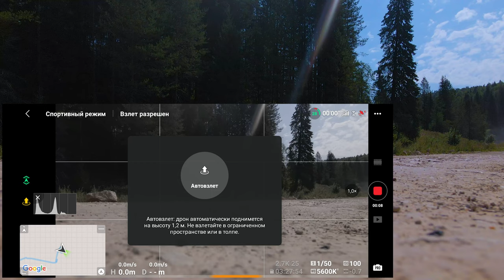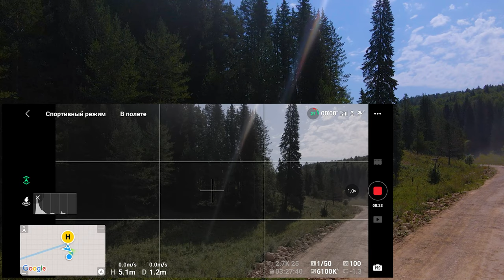ВЛОГ. Автопутешевствие с семьей по городам России! Приехали в Екатеринбург. Часть 2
Наши контактные данные.
430003 республика Мордовия. город Саранск. ул.Большевистская 85
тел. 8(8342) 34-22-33